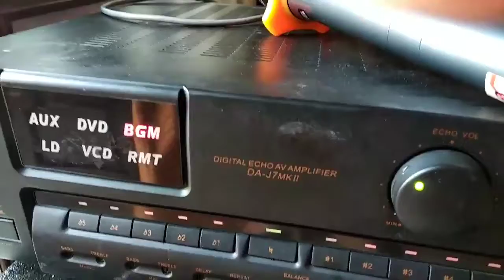Mua thanh lý máy in , Máy photocopy , Laptop , Máy tinh Cũ hỏng , Mua thanh lý tivi ,